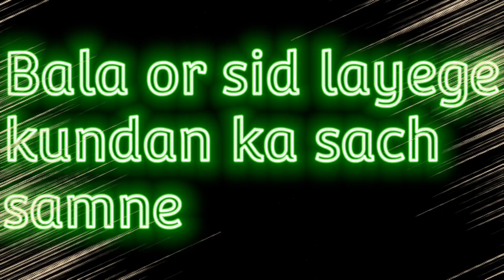ziddi dil maane na | Anish ne kise kiya call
ziddi dil maane na first day show update
ziddi dil maane na first day update cast and story

NOTE: I am not the owner of the serial. All the rights are in the hands of the owner.